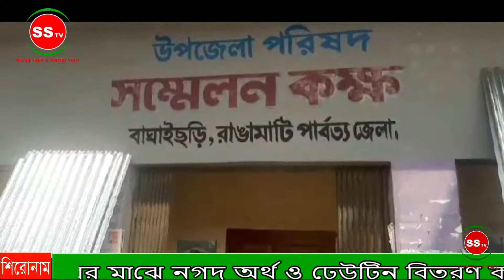বাঘাইছড়িতে দুস্থ ও অসহায় মানুষের পরিবারের মাঝে নগদ অর্থ ও ঢেউটিন বিতরণ করলো উপজেলা প্রশাসন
Description
ss tv bangladesh online channel comprising News (ssbd News), News based programs, women's infotainment programs,film news, youth based programs, devotional programs, and special programs relating to Bangla language speaking community and the Bangladesh State of Narayanganj.

ss tv  Bangladesh is part ofss tv group which is a diversified group with substantial business interests in Media (print as well as electronic), Entertainment (Film & TV Software programming), Foods, Finance, Retail, Hospitality & Education.